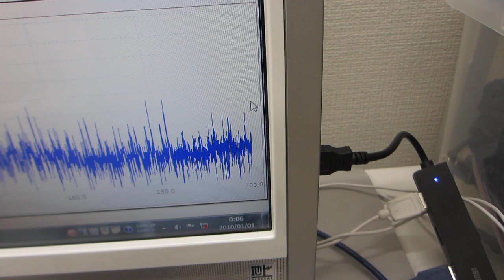テフロンチューブとステンレス線の組み合わせによる超音波発振制御プローブ実験（超音波システム研究所）